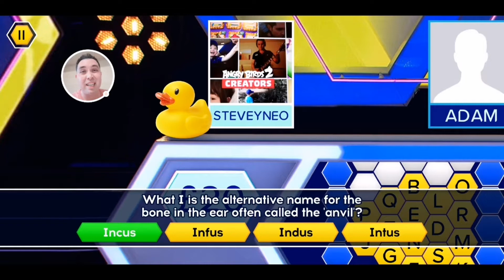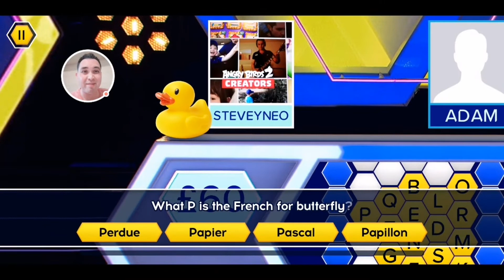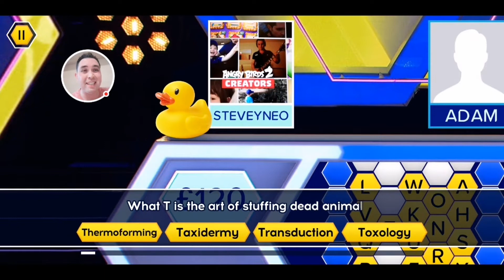Blockbusters Official TV Quiz Game Mobile App - Episode 04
Let's have another go at Blockbusters, the official TV quiz show app from Barnstorm games!